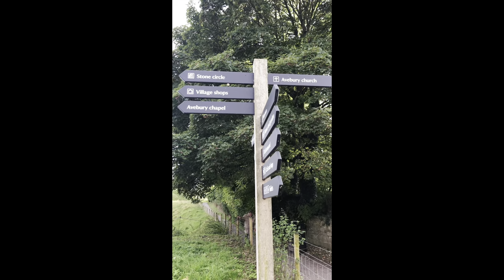Avebury stone circle journey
A spiritual journey in the magic Wiltshire ( Avebury Stone circle)